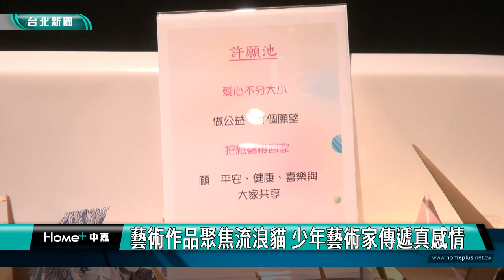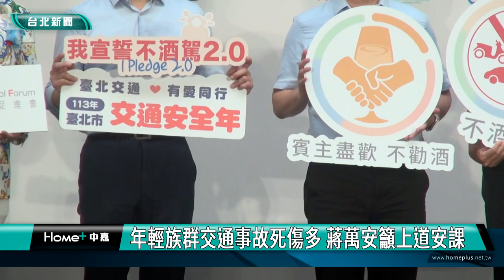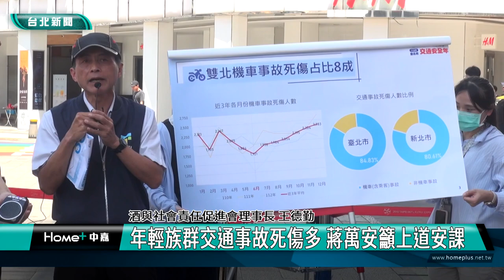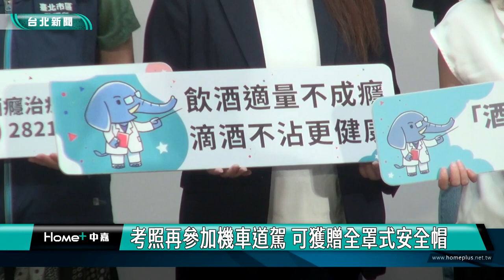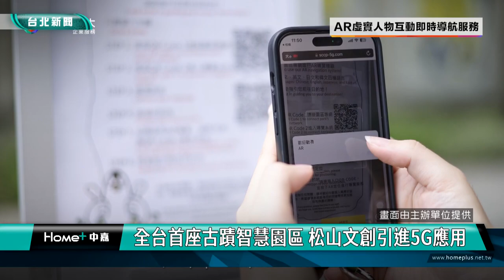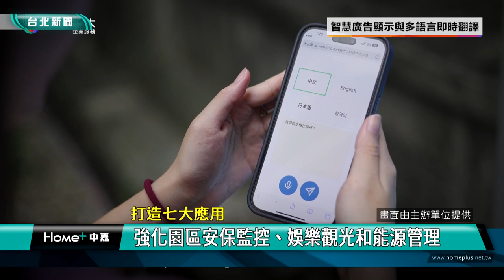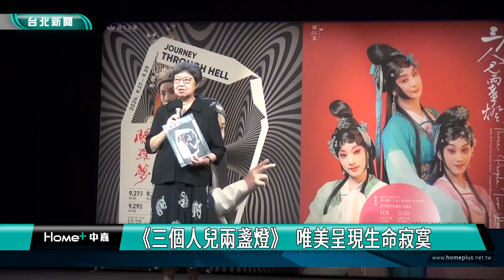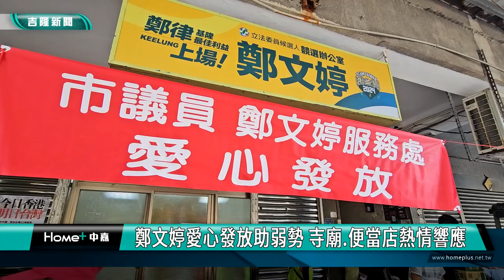中嘉新聞1130826 台北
00:20 歷經14年-大湖消防分隊新建工程開工 救災救護更有力
04:13 敬師金發2千 蔣萬安:謝教師辛勞保教學品質
06:32 「Arteen Taipei兒少藝術博覽會」 首屆開展
11:04 中山家庭日兒童劇演出  親子共享歡樂時光
16:38 年輕族群交通事故死傷多 蔣萬安籲上道安課
24:09 降低大型車事故  企業捐贈駕駛輔助管理系統
27:12 全台首座古蹟智慧園區 松山文創引進5G AIoT應用
33:10 國光劇團推兩檔大戲  展開30週年前奏
37:54 體育界挺善樑 鄭錦洲邀南投縣長許淑華助陣
41:46 盧秀燕回故鄉挺謝國樑 指名品嘗童年懷念美食汕頭牛肉麵
46:50 呼籲出門投不同意罷免 李四川 世上沒有後悔藥
52:12 鄭文婷愛心發放助弱勢 寺廟.便當店熱情響應
54:32 林沛祥爭取4千萬汰換基金路自來水管 穩定供水

臉書追起來
Home 中嘉- 吉隆有線電視

趣聞不漏接
吉隆官網(中嘉新聞)

喜歡看電視?